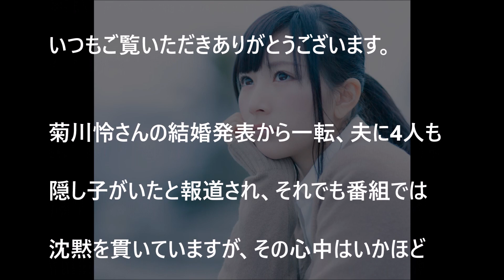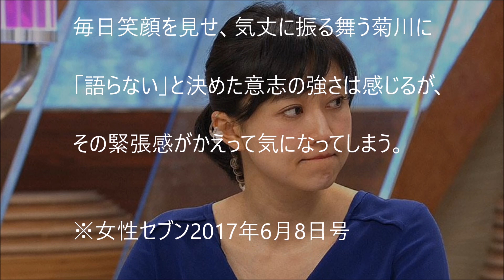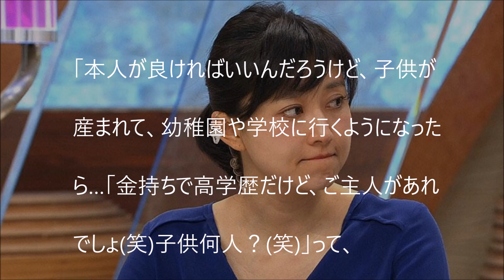【衝撃】菊川怜が夫の隠し子報道に「知りたくなかった」と…！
菊川怜さんが夫の隠し子報道に「知りたくなかった」と…！

（関連動画）
【驚愕】菊川怜の結婚相手”穐田誉輝氏”は最低の男だった！4人目の隠し子が女子高生だった女性と…！

【憶測】菊川怜さんが次々と報じられる夫の過去に苦悩か...！？沈黙を貫く姿に憶測...「もう 疲れたわ」

菊川怜、新婚早々「夫と別居」？結婚から3週間の意外な光景のワケとは。

菊川怜 結婚から3週間 所属事務所が『離婚』を勧める理由とは！？穐田誉輝氏の婚外子を批判!?